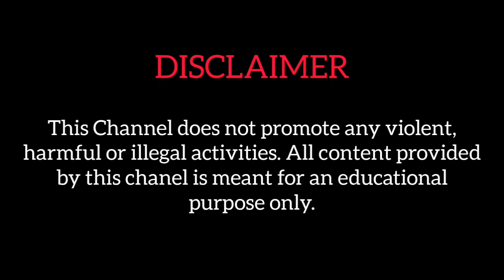'সিপিএম ঘরের মায়েরা মমতার খায় আর মমতার নামে কূৎসা করে' দাবি অরুপের